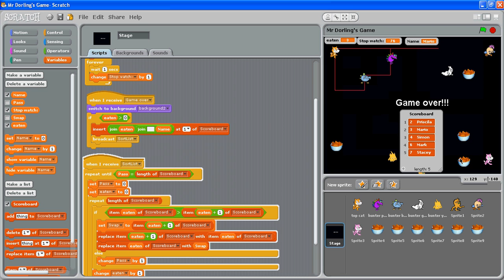Part 3 of 3: Testing Sorting Algorithm in Highest Scoreboard